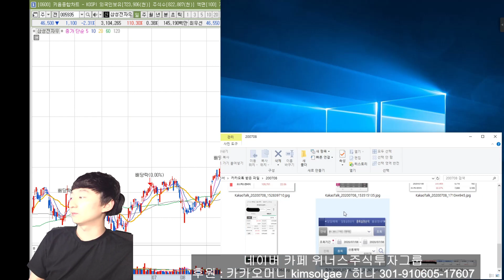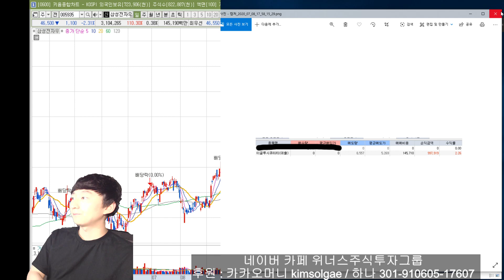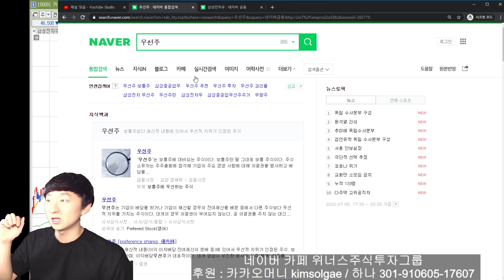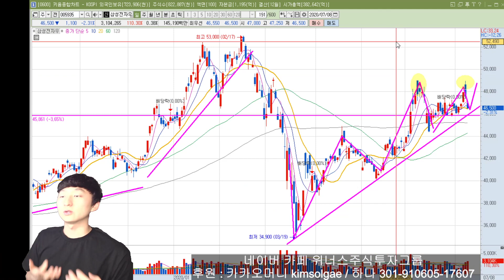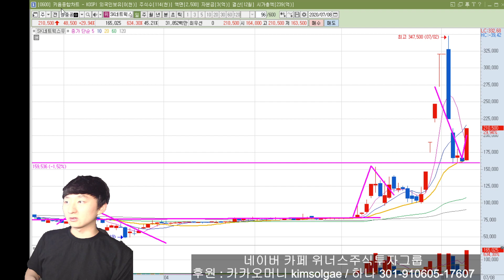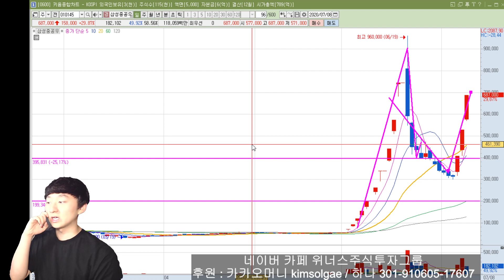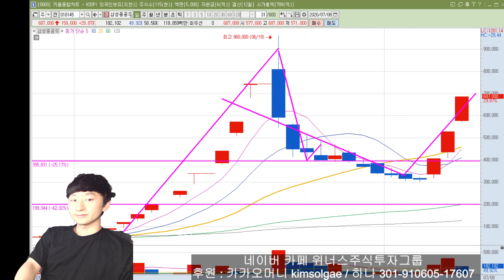[주식 종목분석] 삼성전자우 삼성중공우 우선주가 쏘아올린 상승세! 아직 안오른 우선주 찾아보면 좋을지도... 위너스주식투자그룹